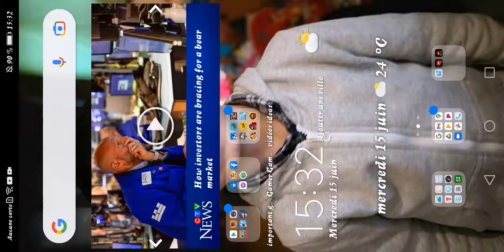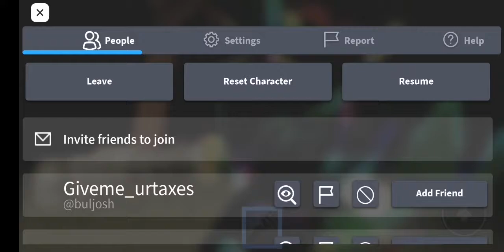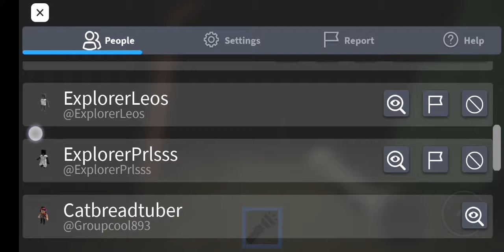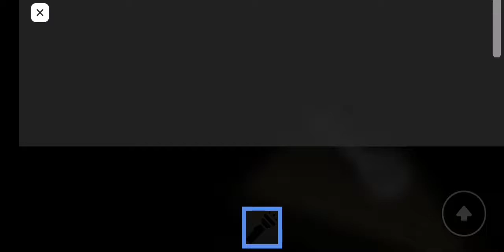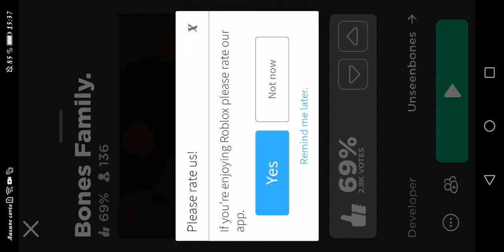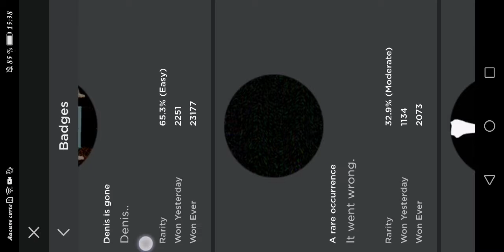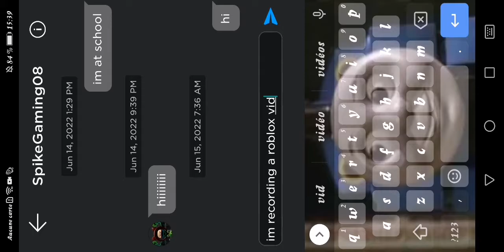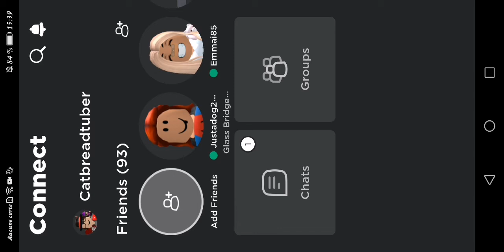Roblox hacker bruh